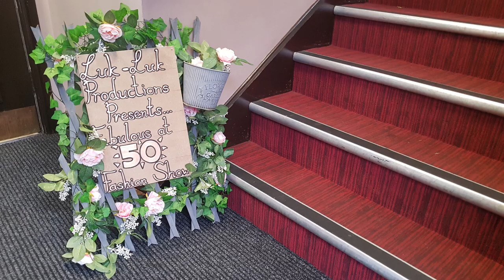THE ON THE DAY FASHION SHOW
Alnwick Working Mens Club saw the very first On The Day Fashion Show. After months of planning the small group of over 50s joined together to strut their stuff on the catwalk. The specially invited audience certainly appreciated the effort of the group and turned the evening into one of the fashion highlights in the North East calendar.